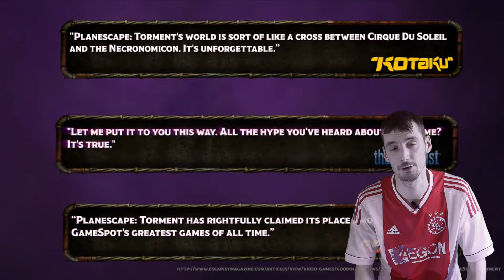Mängupunker - episood 4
Mängupunker on saade, kus vaatame nädala olulisemad uudised üle, mida pakub Euronics eeltellijatele uutest mängudest, mida põnevat läinud nädalal poelettidele ilmus.